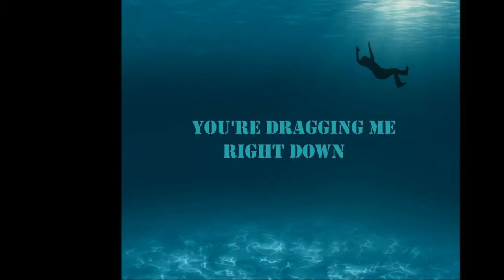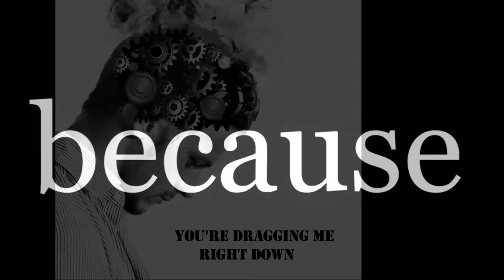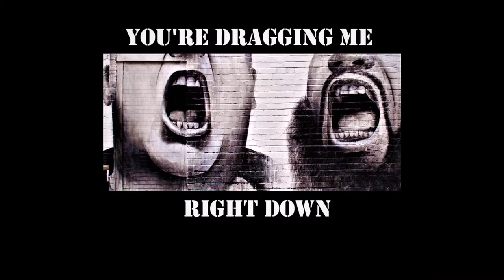Greg Godovitz - You're Dragging Me Right Down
Another cool rocker off Greg Godovitz's 'aMuseMe' CD. A big thank you to Greg, Paul Dean, Anders Czarnecki, Robin Campell, Brian Ronald, Kelly Bellmer, VinCe Jones, Diane Webb, Margaret Catto and the Facebook Goddo Fan Club for all the pictures.